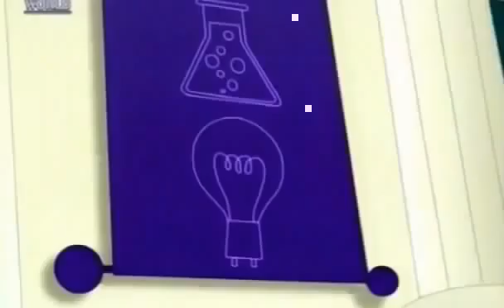mr bean animated